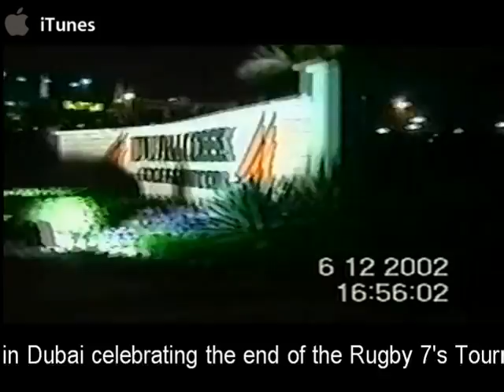TOMMY LEWIS - 'ISSUES'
A short video version of Tommy's track 'Issues' (available from iTunes worldwide and Sony Connect US) featuring a collection of personal video clips, including live footage of Tommy's work with 'The Chip Shop Boys'.